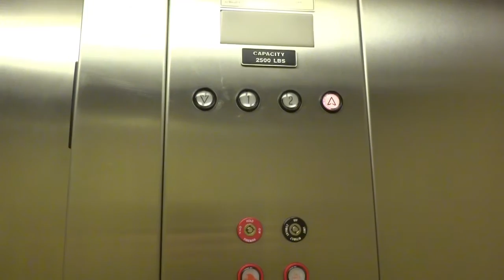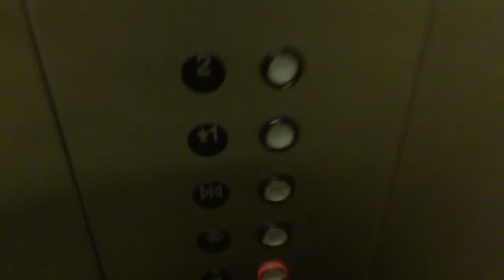Alltech Hydraulic Elevator @ UW Whitewater Kachel Fieldhouse